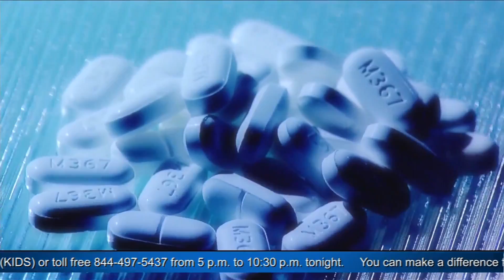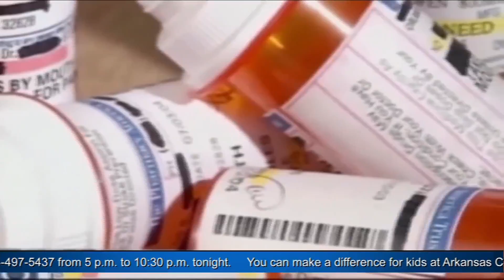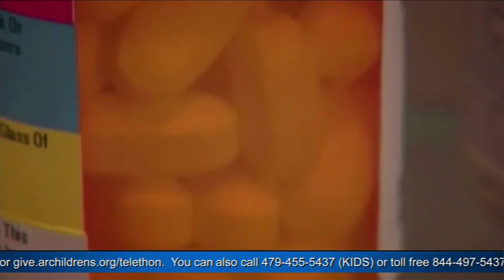Northwest Arkansas hospitals file lawsuit against opioid distributors, manufacturers (KNWA)